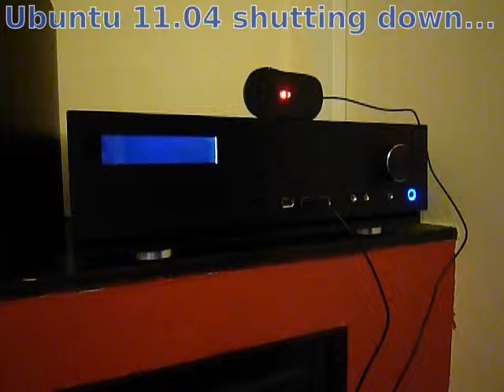Investigation into iMon LCD backlight issue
Why does the backlight turn on when the machine shuts down whilst running Linux? This video compares the shutdown of Ubuntu 11.04 with Windows 7.

First Ubuntu is shutdown. The LCD turns off, then about 700ms before the machine turns off, Linux powers off the USB devices. Then 100ms before power off, there is a blip where the USB devices power on for 33ms.

When Windows 7 is shutdown, the USB devices remain on until about 200ms before the machine powers off.